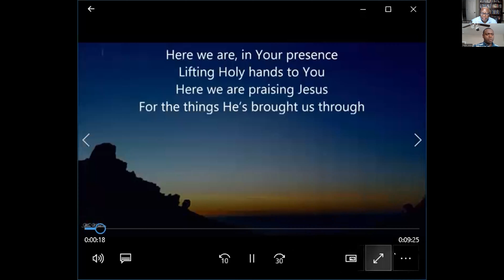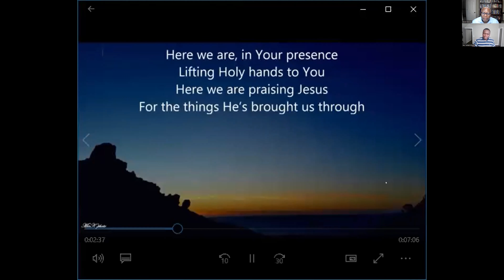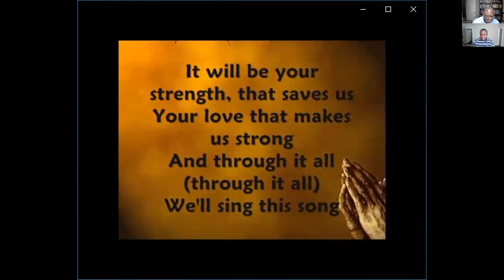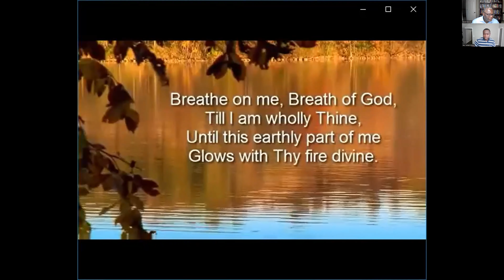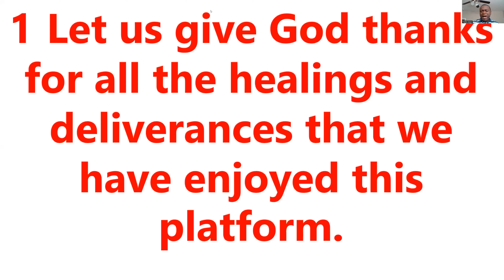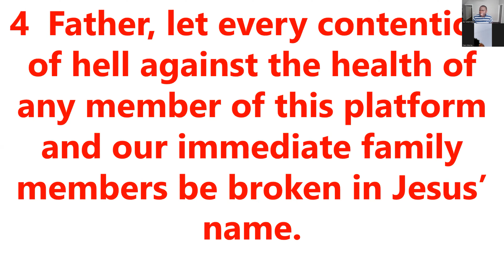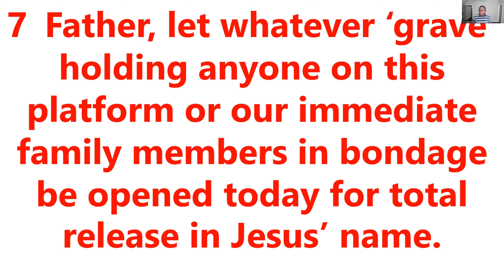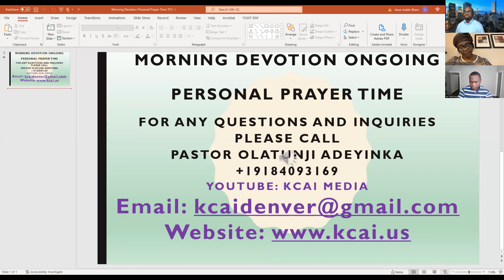NORNING DEVOTION - FRIDAY JUNE 17, 2022